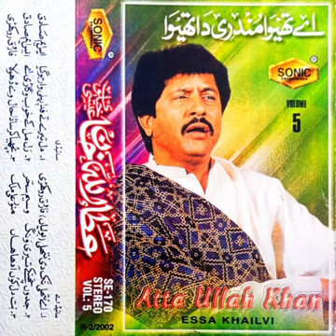Jadon chanrrkey teri wang attaullah khan esakhailvi